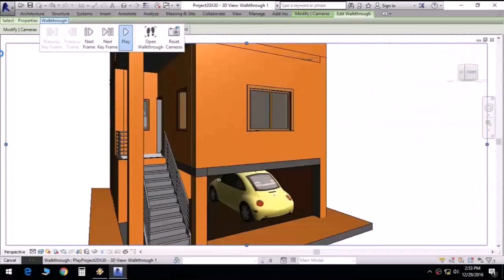House Plan For 600 Sqft East Facing - Gif Maker DaddyGif.com (see description)